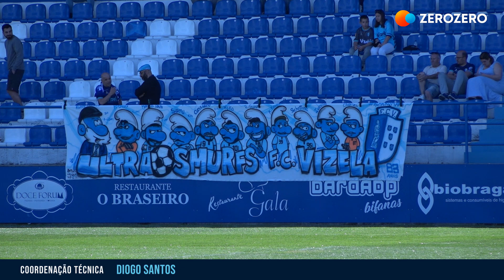REPORTAGEM | O zerozero no arranque dos trabalhos do Vizela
Ao quarto dia de pré-temporada, o Vizela subiu pela primeira vez ao relvado. Numa sessão aberta aos adeptos que teve lugar no estádio, várias caras do projeto falaram à comunicação social. Melhorar o registo da temporada passada foi o mote.